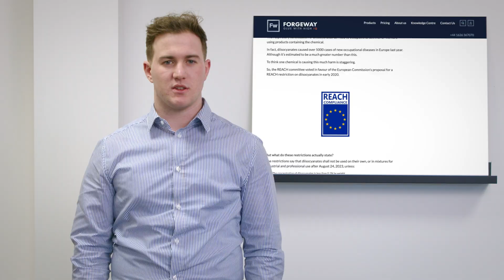Diisocyanate Regulations 2023: What You Need to Know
In 2023, there are regulations coming into force about the safe use of diisocyanates. This video will explain everything you need to know about those new regulations.

To comply with these regulations, you have two options: the first is to ensure all operatives receive the correct training, the second option is to look for alternatives to polyurethane products.

This video covers four steps to help you understand the new regulations:
0:00 Introduction
0:33 What are diisocyanates?
0:53 What are the diisocyanate regulations?
1:23 Why are the regulations coming into force?
1:59 What can you do in preparation for the regulations?